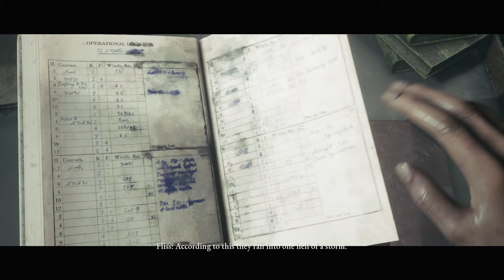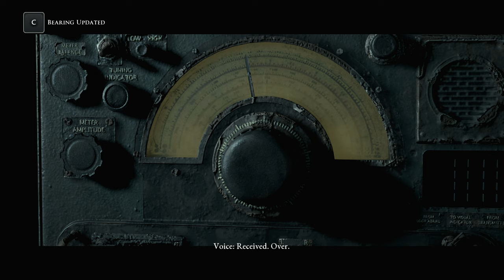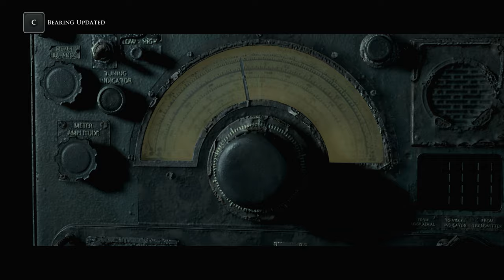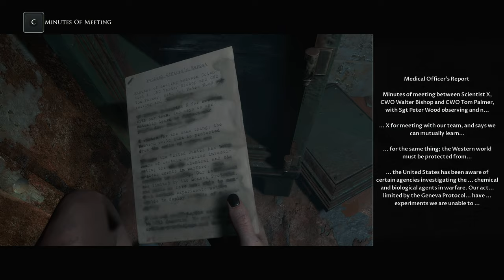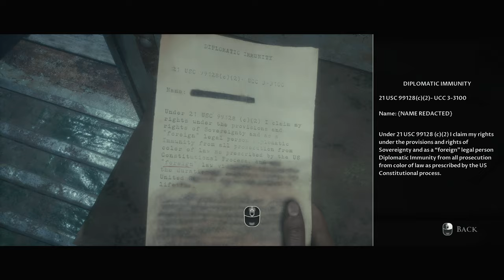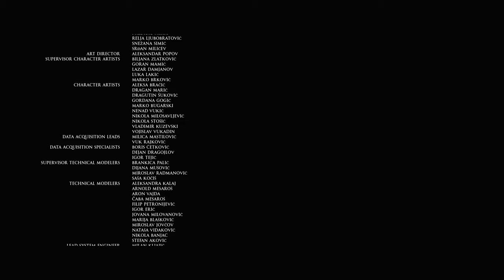THE MIST IS MAKING US CRASH OUT | Man of Medan - 4 [ ENDING ]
The Manchurian Gold IS MINE ( Man of Medan )

🕒 Timestamps:
00:00 Coming up...
00:18 Intro...
00:55 The gameplay...
48:13 Curator's message & Credits...
50:08 After Credits...
52:31 Final thoughts...